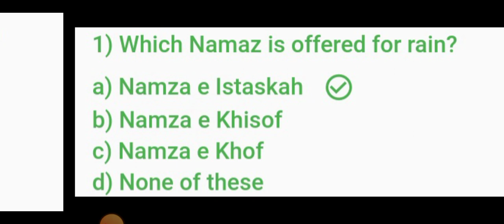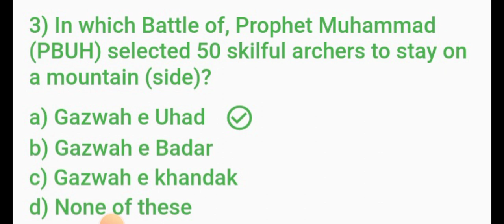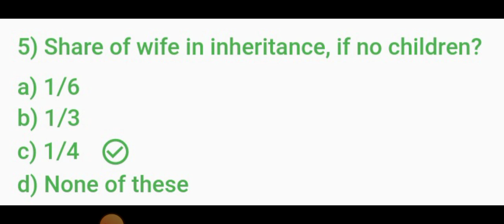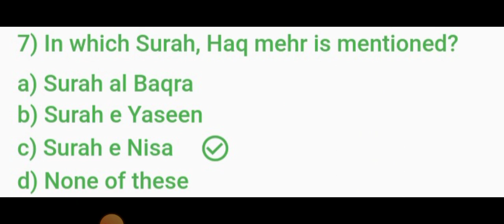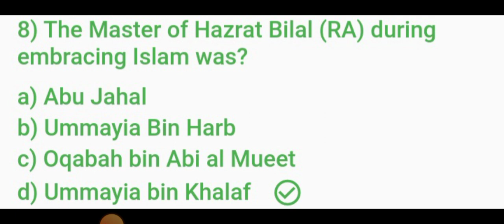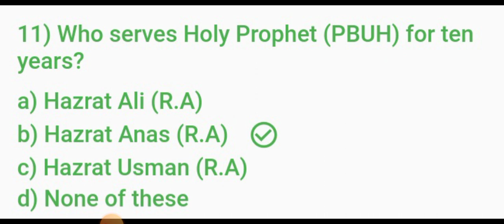CSS Islamiat Past Paper 2021 MCQS Solution| CSS Solved Islamiat Past Papers | CSS MCQS Preparation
📢 Join our WhatsApp channel for real-time updates, additional resources, and a community of like-minded learners.